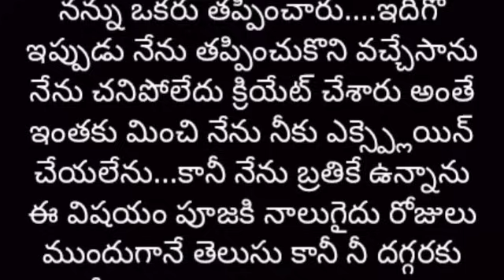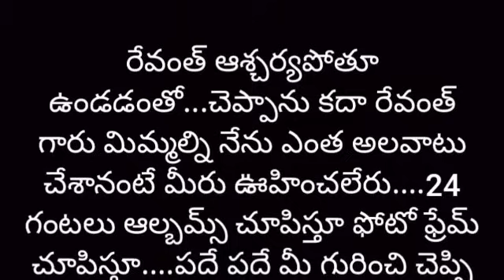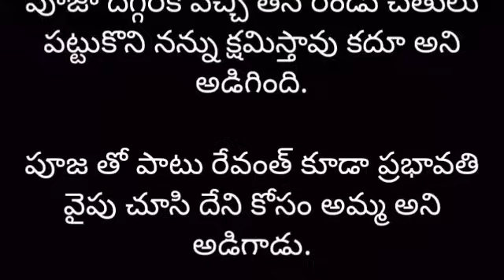రావోయి చందమామ ❤️ part-106 | Heart Touching Story In Telugu | Romantic Love Story | Audio Stories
story name - రావోయి చందమామ ❤️